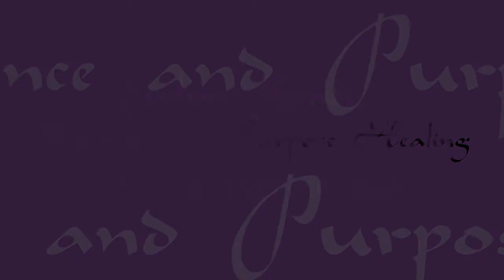Evelyn What To Expect In A Shamanic Healing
Very often clients ask me what they can expect in a shamanic healing session. This video gives some explanations.